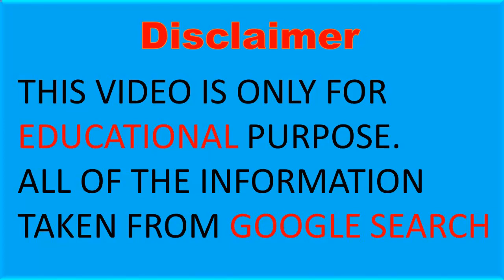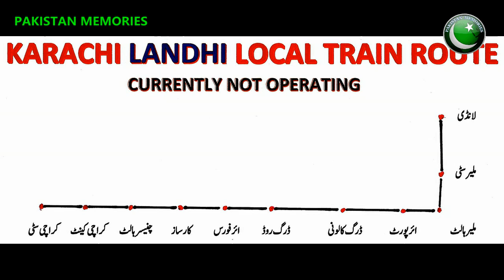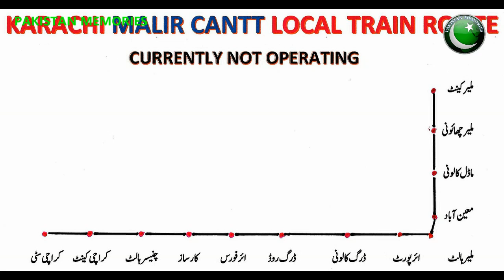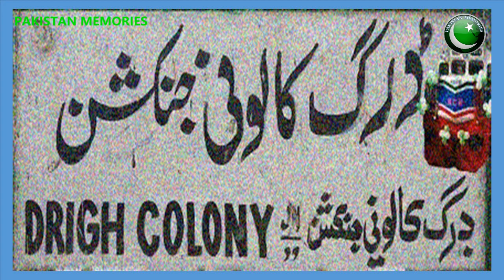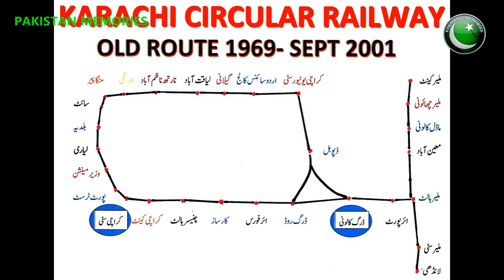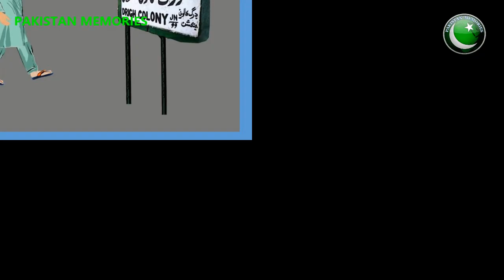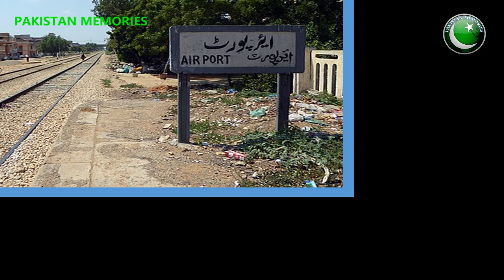Karachi circular railway | karachi circular railway history | History of karachi circular railway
In this video, I am teaching about old memories of Karachi circular railway history which is beneficial for people who work on the Karachi circular railway. You are going to learn about the old route of the Karachi circular railway and local trains in Karachi.
Topics covered in this video.
1: Karachi circular railway
 2:karachi circular railway history
3:History of Karachi circular railway
4:Karachi local trains route
5:Karachi transport